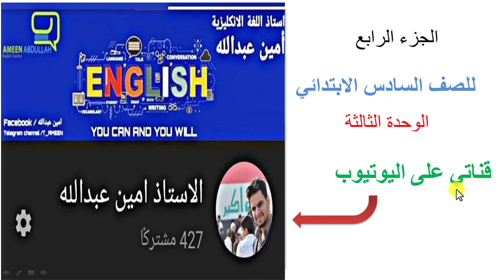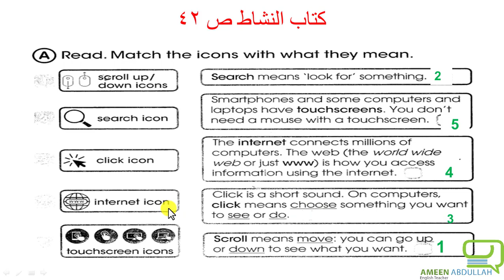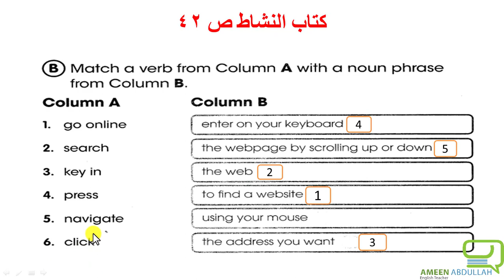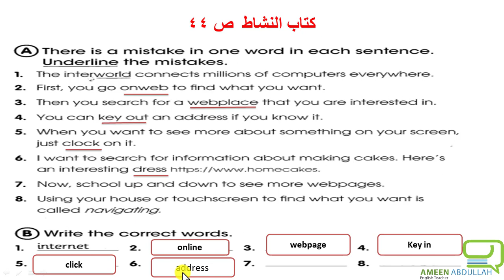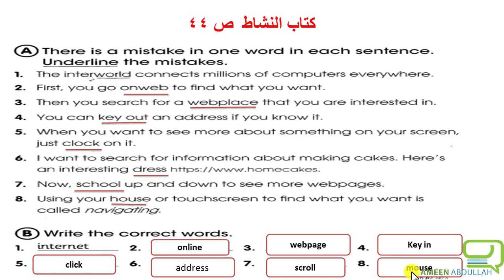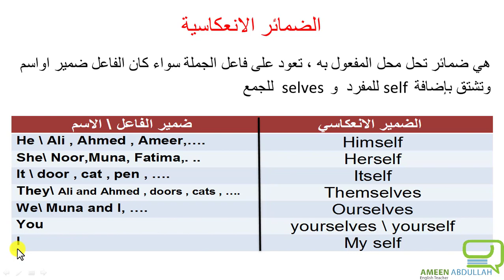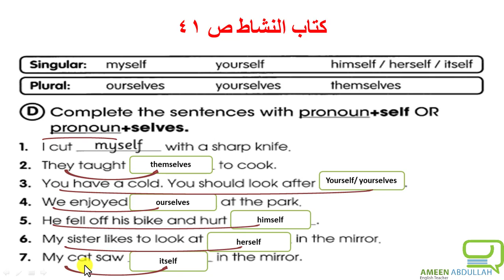الجزء الرابع _الوحدة الثالثة _للصف السادس الابتدائي (كتاب النشاط ص 41-41-44) تمارين مهمه وزارية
لتحميل ملزمة الجزء الاول للصف السادس الابتدائي زوروا قناة التيلجرام.